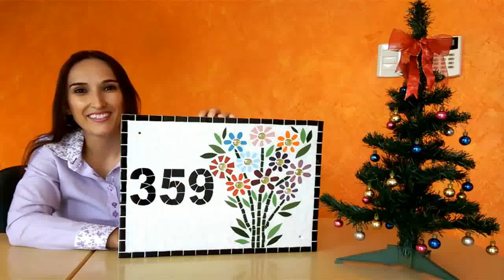Mensagem de Feliz Natal 2016 - Liz Artes e Mosaicos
Olá ! Seja muito bem vinda cara amante das artes !

Fico muito feliz por você ter encontrado um de meus vídeos.

Nesse vídeo apresento uma breve mensagem de Natal.

Quem quiser comprar o produto mostrado no vídeo é só acessar o link abaixo:

Ficou curiosa e quer ver mais trabalhos da Liz Artes e Mosaicos?

A Liz Artes e Mosaicos está no Instagram e se preferir, visite também minha fan page no Facebook:

Nesse canal postarei com frequência vídeos com sugestões de peças decorativas para uso interno e externo, além disso postarei lindas frases para reflexão e vários conteúdos sobre aprimoramento pessoal.
Abraços, Aline Gutierrez Zavatim (Liz Artes e Mosaicos)